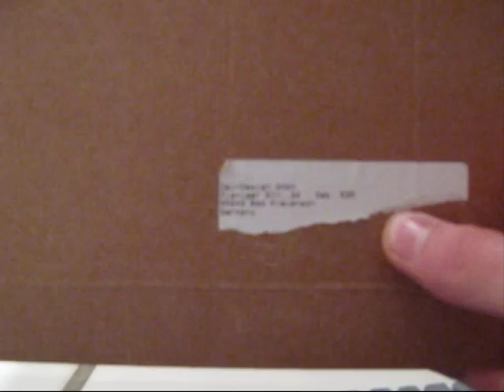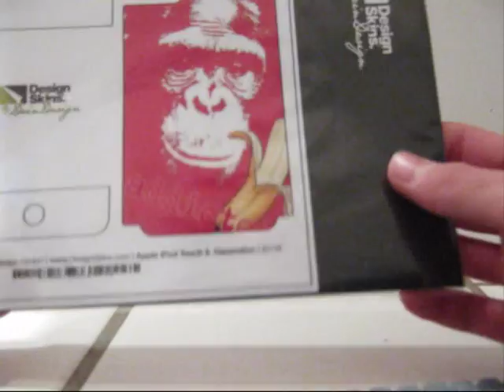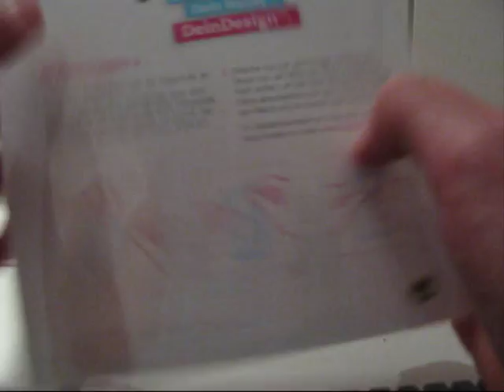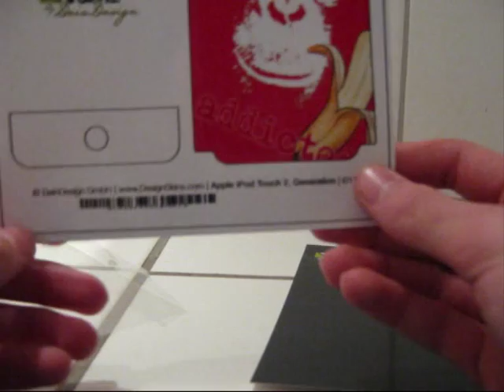BESTES SKIN EVER!!! [selbst designed bei designskins.com]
diese seite hat echt hammer skins! für den ipod kosten sie zb 14,95
die qualität stimmt einfach schaut einfach mal rein

vielen dank an das team von designskins:)